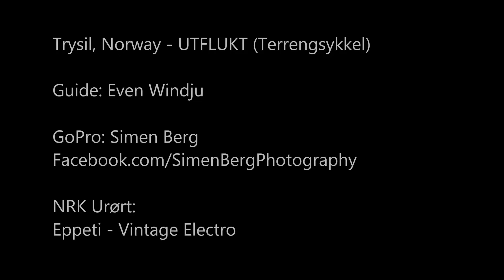Stisykling Trysil Ørådalen sekund for sekund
2 kilometer og 200 høydemeter med Even Windju og Halvard Avdem under Utflukt 2014.